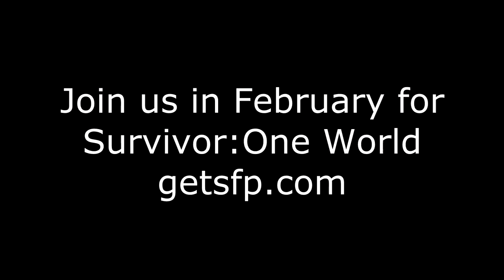Interview with Albert Destrade from Survivor: South Pacific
Jo Ann and Stacy from the Survivor Fans Podcast interview Albert Destrade on the red carpet at the Survivor South Pacific finale.